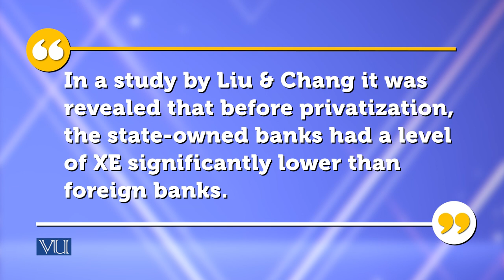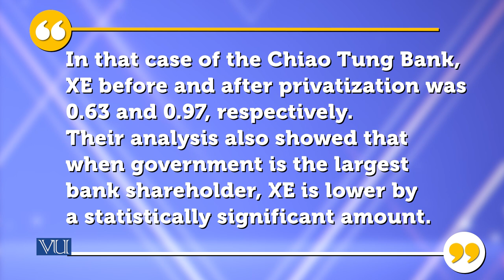Research on X Efficiency in the Taiwan | Theories of Entrepreneurship | MGMT737_Topic086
Topic-086 Research on X Efficiency in the Taiwan